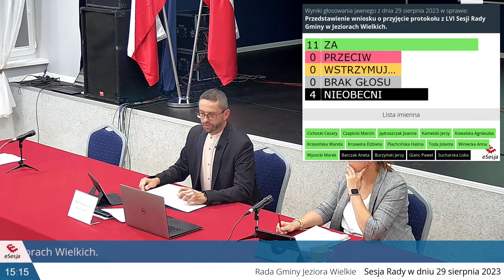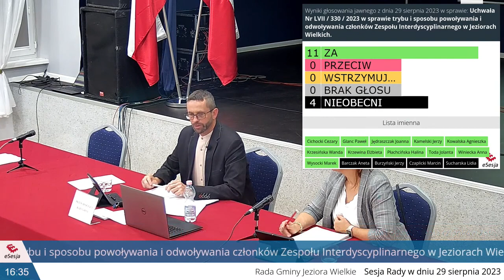Sesja RG 29.08.2023